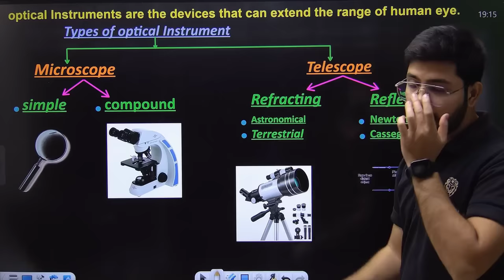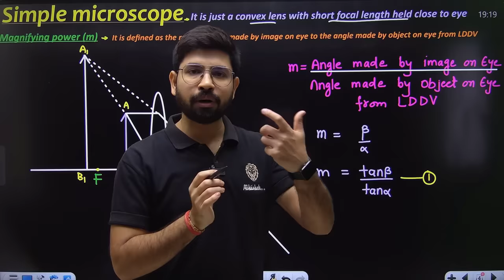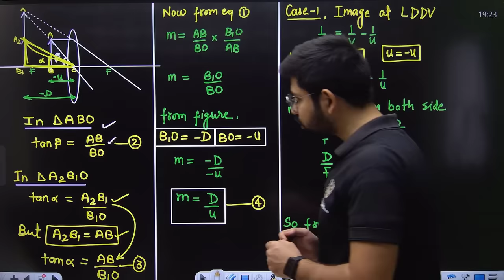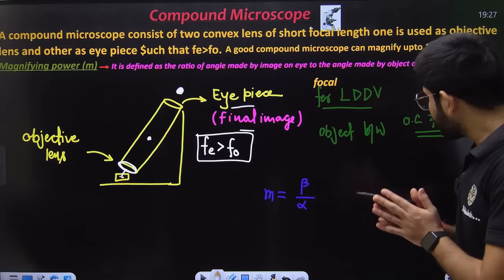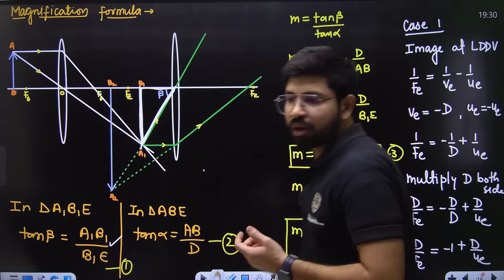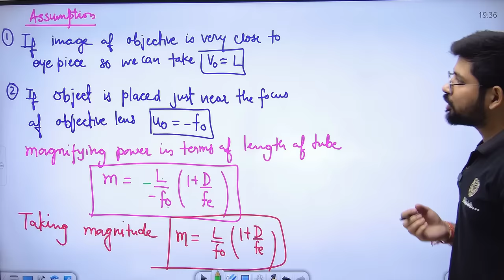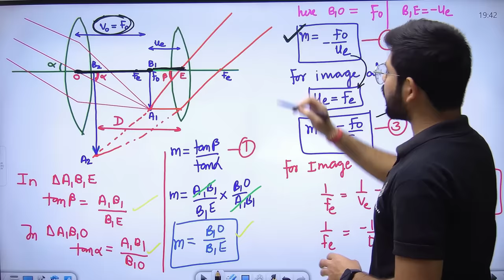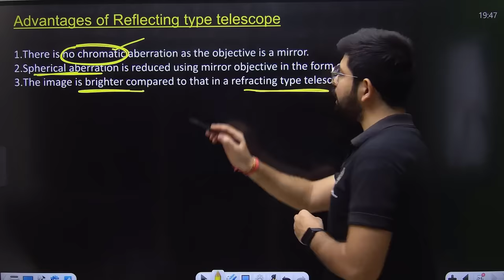Optical Instrument Revision | Simple Microscope, Compund Microscope & Astonomical Telescope Revision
Join Telegram- Abhishek sahu sir Physics

Microscope Ray diagram,
Simple Microscope,
Compound Microscope,
Astronomical Telescope,
cassegranian Telescope,
Newtonion Telescope,
Magnifying Power of Telescope,
Magnifying Power of Microscope,
Optical Instrument class12,
Optical Instrumement Abhishek sahu sir,
Microscope Ray Diagram,
Class 12 Physics Chapter 9 One shot,
Class12 Physics One shot Ray optics ,
Ray Optics One Shot ,
One Shot Ray Opics,
Optics One Shot Class12,
Optics Oneshot Physics Class12,
Class12 Physics OneShot RayOptics,
Ray Optics OneShot,
One shot Ray Optics Full CHapter,
Optical Instrument,
Ray optics Full chapter,
Full chapter Ray Optics by Abhishek sahu,
Ray optics One Shot by Physicswallah,
Ray Optics One Shot Learnohub,
RayOptics One Shot by Abhishek sir,
Ray Optics One SHot JEE NEET,
Ray optics and optical Instrument One Shot ,
Ray Optics and Wave optics Full chapter,
Full chapter Ray Optics,